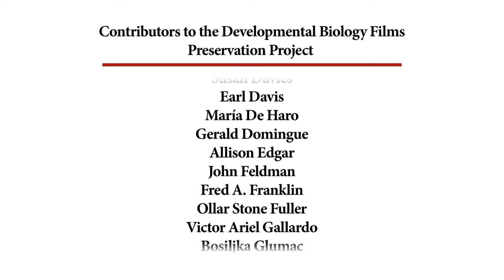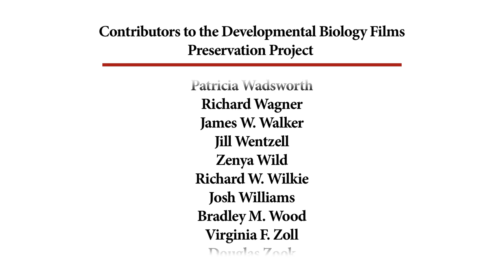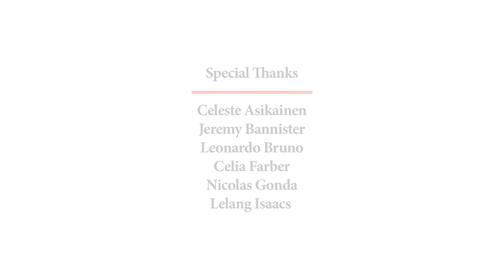75. Tadpoles II: Metamorphosis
Metamorphosis of tadpole with initial leg development and tail to frog without tail and front and rear legs.

CREDITS
The Elementary Science Study  Film loop ES-49